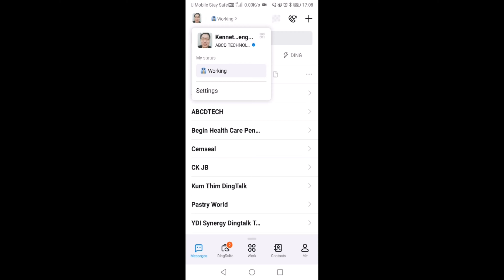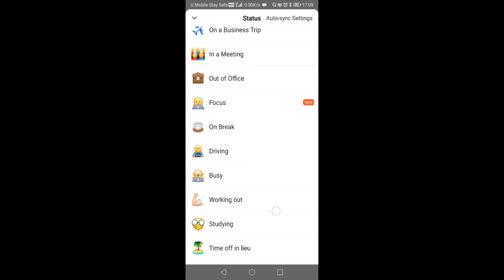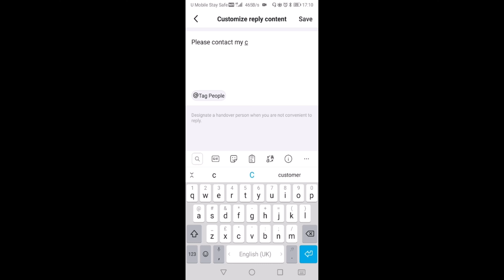钉钉第41章 如何设置工作状态手机版（上）